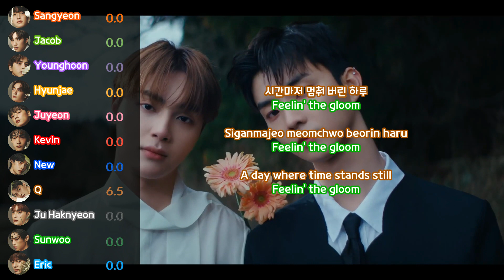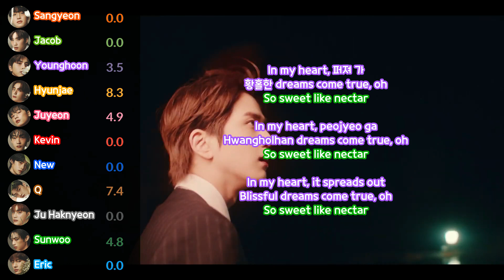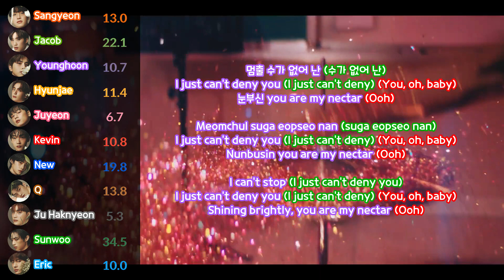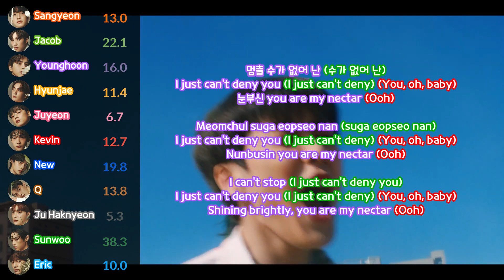THE BOYZ(더보이즈) ’Nectar’ [Line Distribution & Han/Rom/Eng Color Coded]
Performed By: THE BOYZ(더보이즈)
Support Me: